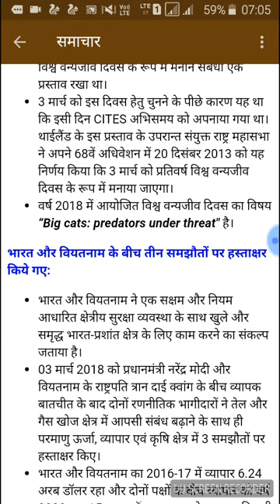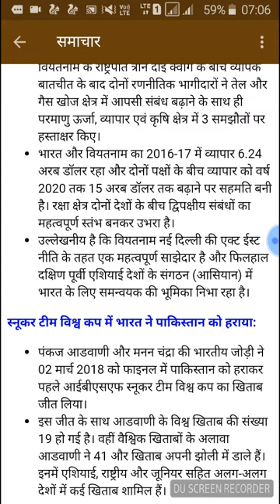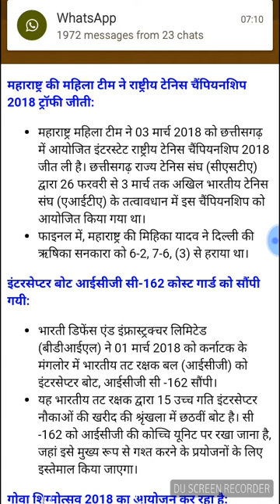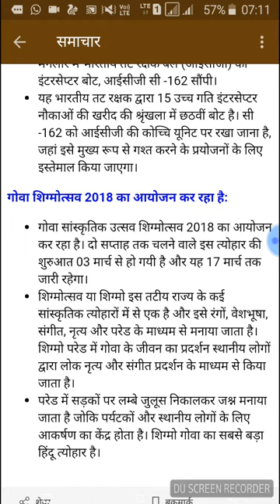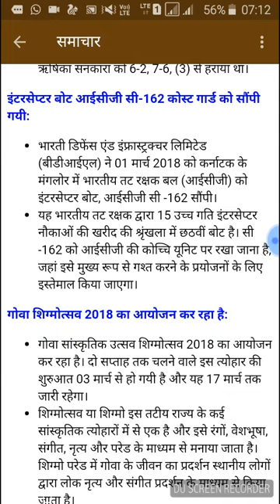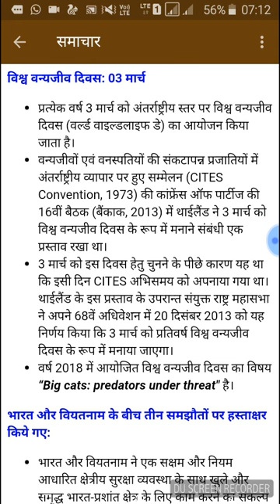सुप्रभात समाचार , ताजा खबर 5 मार्च 2018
विश्व वन्य जीव दिवस , भारत और वियतनाम के बीच समझौता , भारत ने पाकिस्तान को हराया , आईएसएसएफ  शूटिंग वर्ल्ड कप मे स्वर्ण , लाइफ टाइम अचीवमेंट अवार्ड , अमेरिका ,  एशियाई कुश्ती चैम्पियनशिप , इंटरसेप्टर बोट , गोवा शिगमोतसव शुरू , और भी अन्य सभी समाचार विस्तार से समझाये गये है वीडियो पूरा जरूर देखें धन्यवाद।